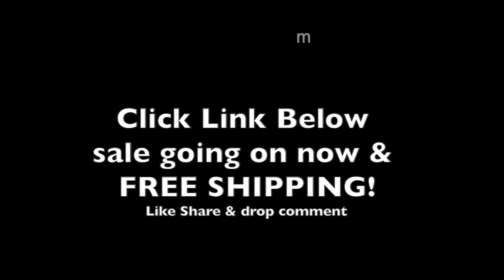Tong Spatula 2 in 1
The 2-in-1 Spatula Tong combines the flipping power of a spatula with the squeeze of a pair of tongs! Flip, cradle, grab, or scoop with one utensil, making cooking and serving your favorite foods much more easier and enjoyable. Too often do we end up using WAY too many different types of utensils to cook our foods. With the 2-in-1 Spatula Tong, that is no longer an issue! Non-stick and heat resistant, commercial kitchen quality, stainless steel frame with silicone cradle, patent pending flexible cradle design and dishwasher safe!

Flip, cradle, grab, or scoop with one utensil
Non-stick and heat resistant, commercial grade, stainless steel frame
Dishwasher Safe!
THIS ITEM IS NOT SOLD IN STORES, SO GET IT WHILE SUPPLIES LAST!

We truly believe in the best customer support, that is why we will do whatever it takes to make sure you have a positive purchasing experience. We respond within 24 hours of emails and will make sure all your concerns are answered ASAP.